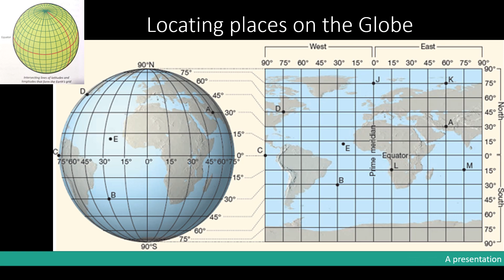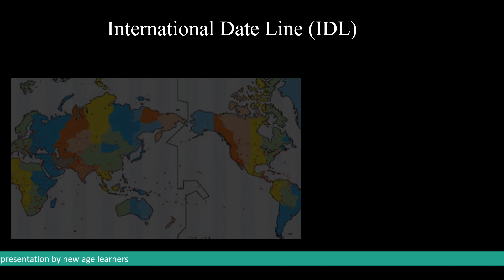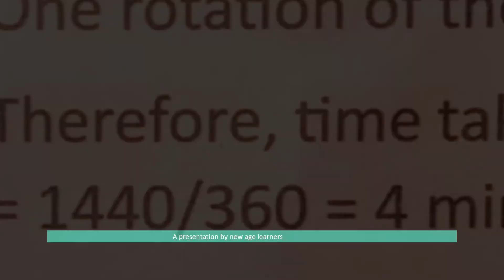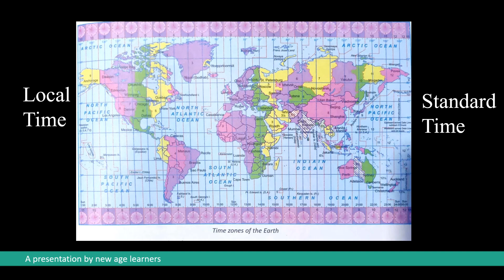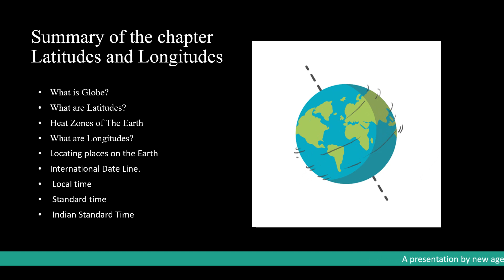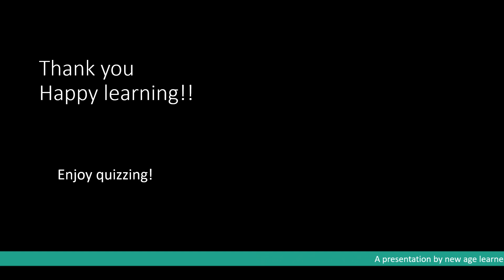Lecture 2 Latitudes and Longitudes: International Date Line, Local Time, Indian Standard Time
This is Lecture 2 in series of two lectures including one quiz on topic 'Latitudes and Longitudes': this lecture includes International Date Line, Local Time, Indian Standard Time